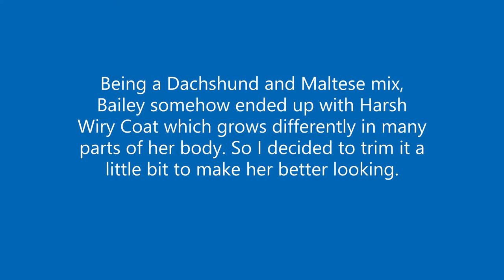Dogta Studio - Bailey the Mauxie Grooming